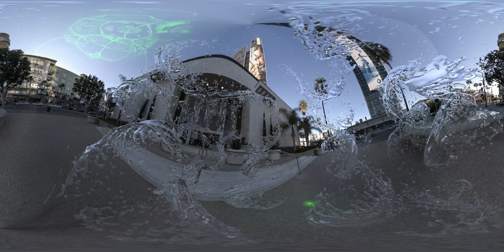360° Video TEST [SkyBox Plugin]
First time to create a 360° video entirely in after effects. :))
SO AWESOME!!
Used Element3D for the environment and water effects.
then plexus for the green audio react light thing.